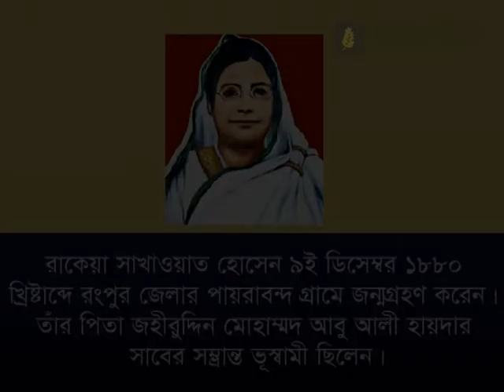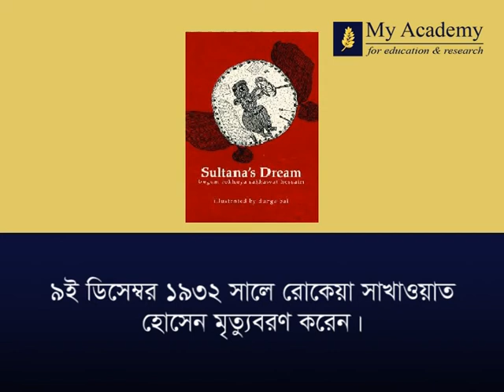নিরীহ বাঙালি পর্ব-১